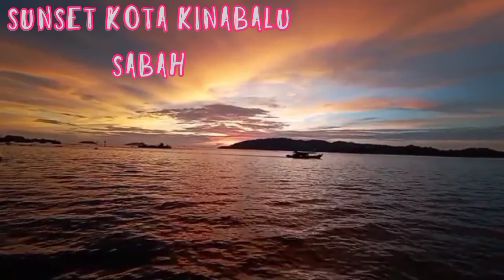tourist attractions/Jm magallonkk